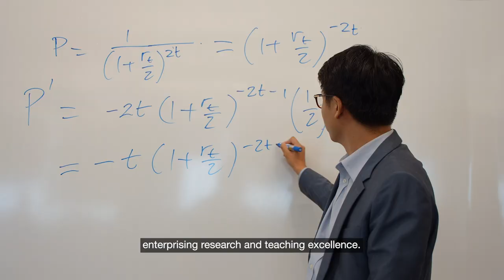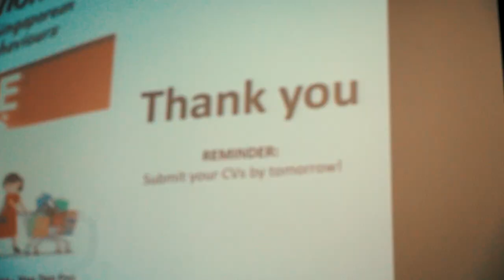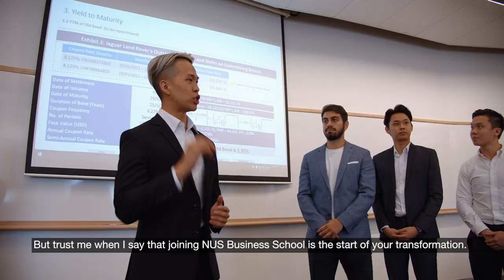Why NUS Business School?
Start your journey to a relevant, rigorous and ultimately rewarding business education - Dean Andy Rose and Finance student Daniel Tamago give you the lowdown.